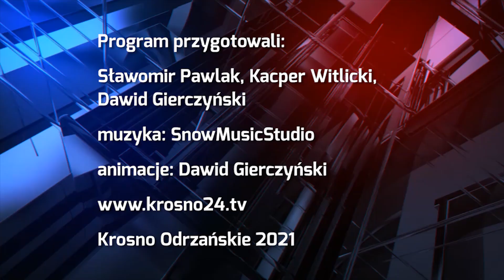Czyste Krosno - 5.02.2021 r. - krosno24.tv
Materiał pochodzi z serwisu informacyjnego "Krośnieńskie Wydarzenia" 5 lutego 2021 r.